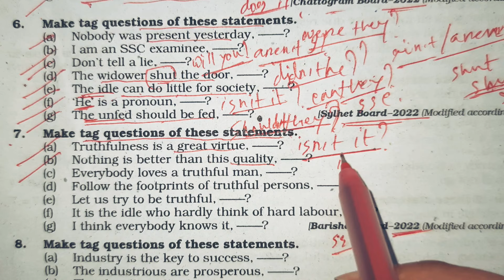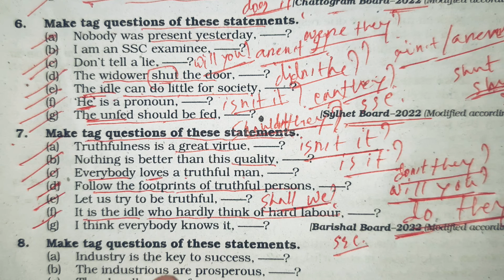Tag question SSC Barishal board 2022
Tag question SSC Barishal board 2022 question with answer.